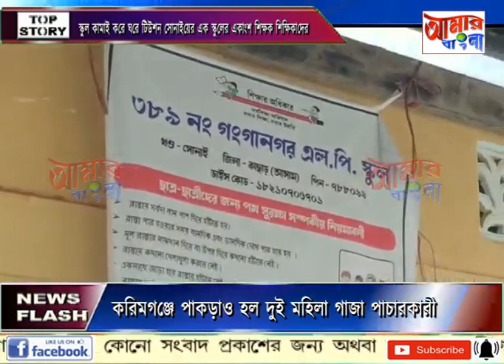AAMAR BANGLA NEWS # 15 06 2023